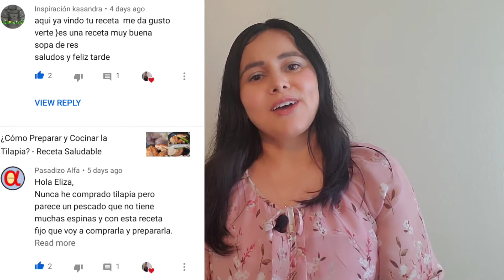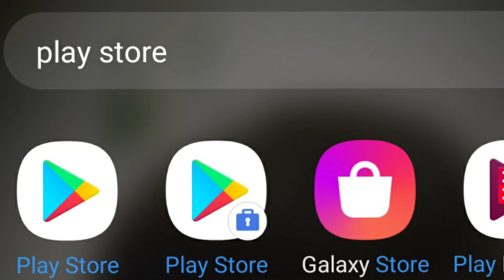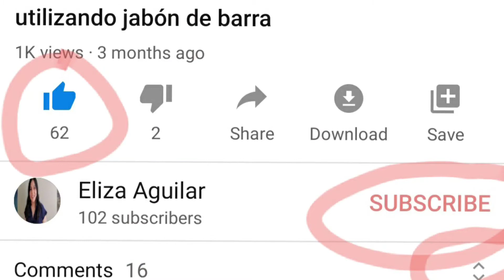Primeros 100 Suscriptores 🚀🏆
NOTA: A continuación les dejo el link de mi reciente libro que ya esta disponible en Amazon en formato digital y papel, SAJIRA EN MEDIO DE LA BATALLA: